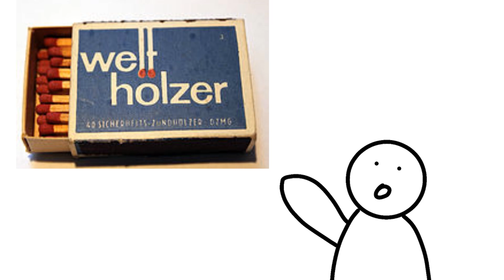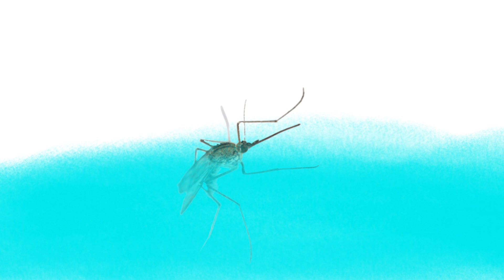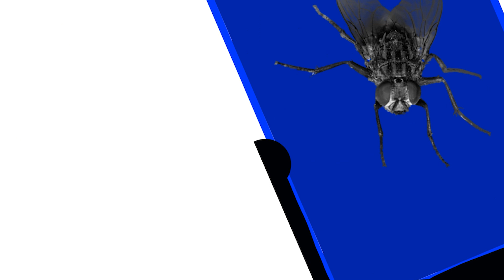Why You Should Start Having "Fun" With MOSQUITOES. Animation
I LOVE MOSQUITOES.
Watch to figure out why you should too.
I really hate what they do to people, but guess what? Yes, that's right. I LOVE TO TORTURE THEM.